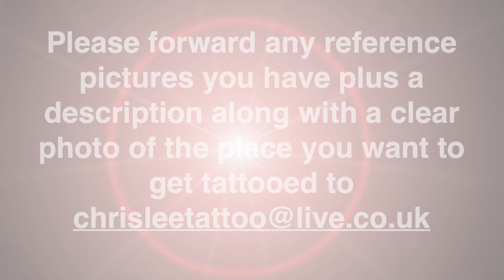TATTOO TIME LAPSE / REALISTIC ROSE + DAY OF THE DEAD PORTRAIT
time lapse of a sleeve i started today, any questions put them in the comments i try and respond to all comments